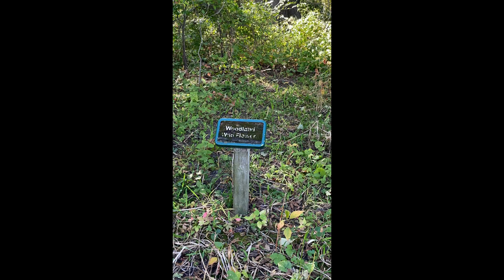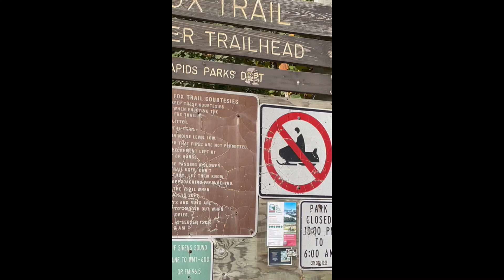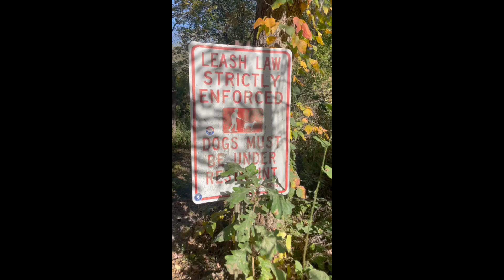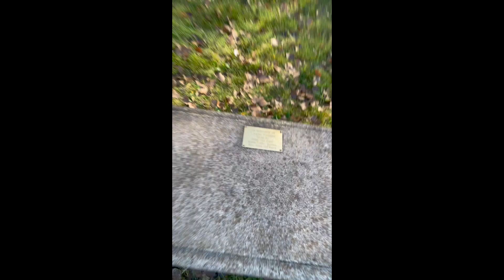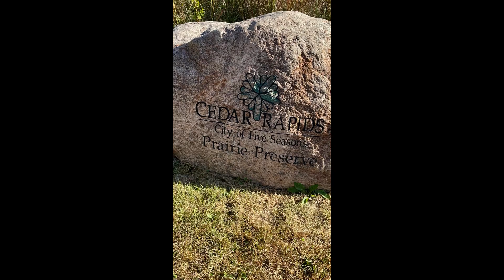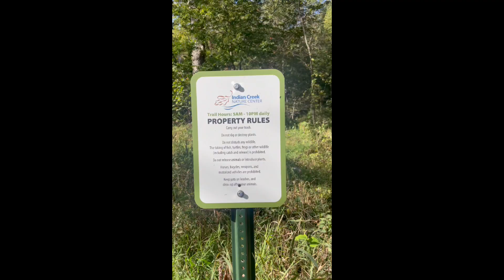Lulu and Lucas adventure Oct 3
They had a really long walk. Saw so much wild life. A lot of beautiful scenery.
We hope you enjoy another relaxing adventure with the two lu's!